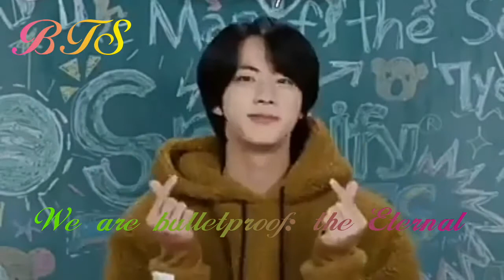BTS We are bulletproof: The Eternal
Espero les guste el vídeo, lo hice con mucho amor ya que ame demasiado está canción de nuestros bebitos. hasta pronto besos

Adiós!💜💜
Saranghae!😘😘😘